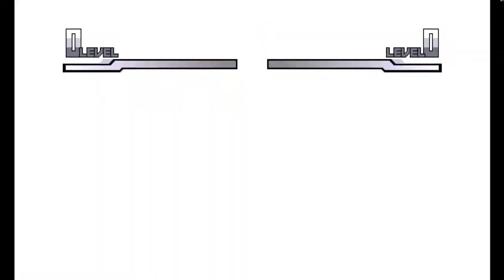KING PICCOLO MUGEN ARCADE